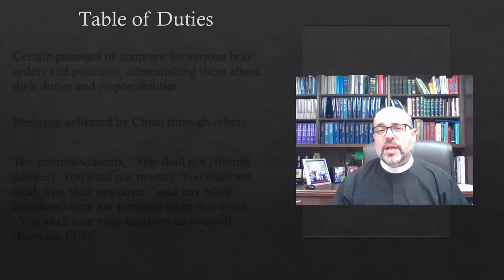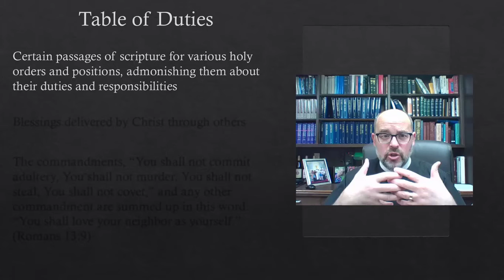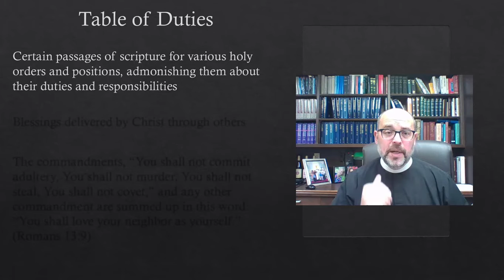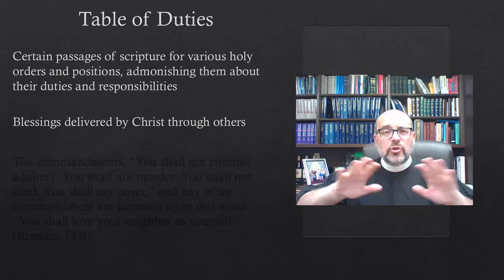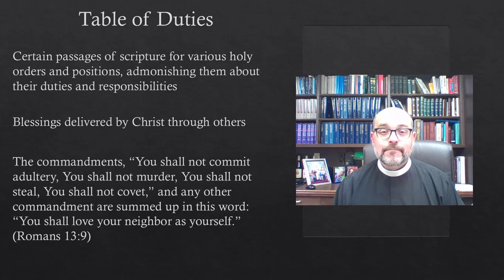Devotion - Wednesday - Pentecost 5 - July 8, 2020